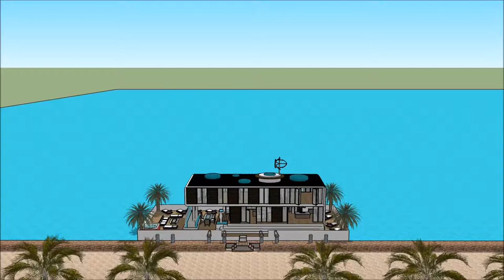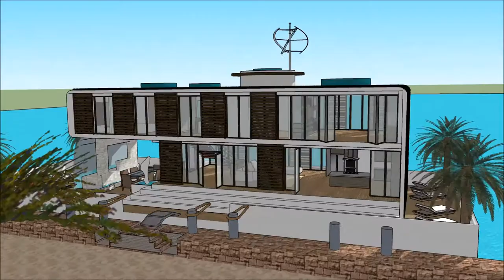jak zbudować pływający dom w the sims 3 rajska wyspa w polsce willa luksusowa willa diamentowa willa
The floating house villa houseboatzania launching an innovative high-end luxury yacht floating house villa mansion home design potentially as a display of exhibition of the jak zbudować pływający dom w the sims 3 rajska wyspa w polsce willa luksusowa willa diamentowa willa.

The collection of the Floating house villa houseboatzania concept of jak zbudować pływający dom w the sims 3 rajska wyspa w polsce willa luksusowa willa diamentowa willa consists of high luxury and architectural art pieces in minimalism combined with living on the waterfront of the harbour.

The floating house villa mansion yacht design has the basis to sustain living with high standards and contemporary structural design jak zbudować pływający dom w the sims 3 rajska wyspa w polsce willa luksusowa willa diamentowa willa with numerous of prospects for excessive living and celebrating the desire of life worldwide: